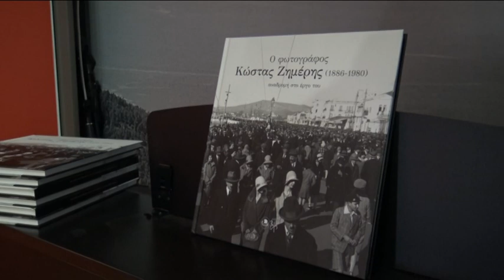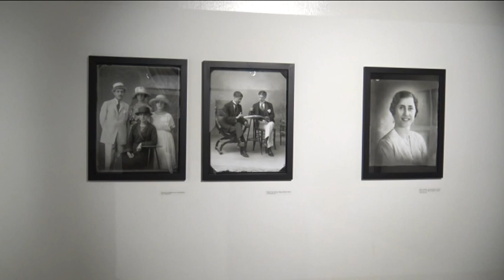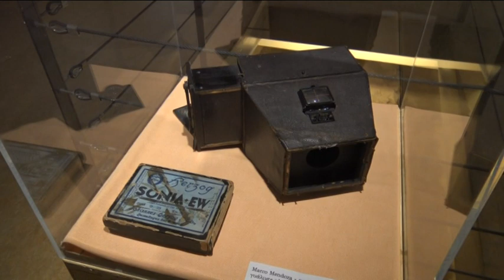Στις 7 το απόγευμα τα εγκαίνια της φωτογραφικής έκθεσης έργων του Κώστα Ζημέρη